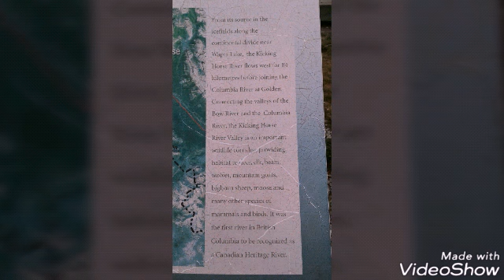Rv there yet